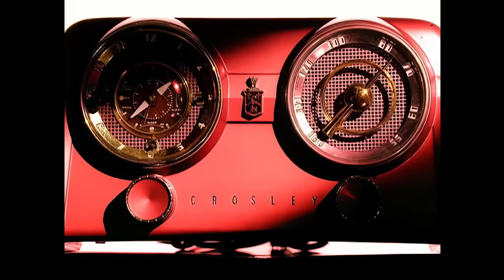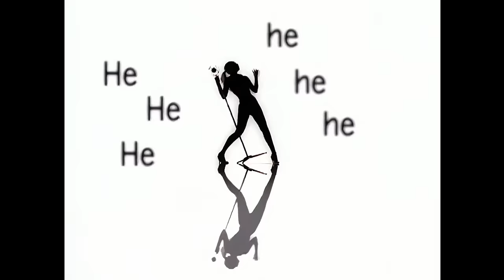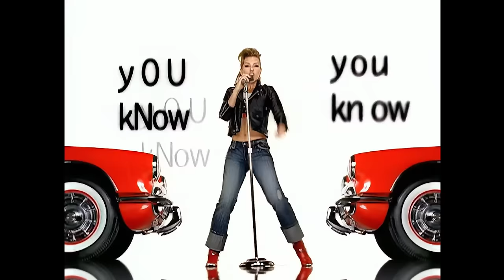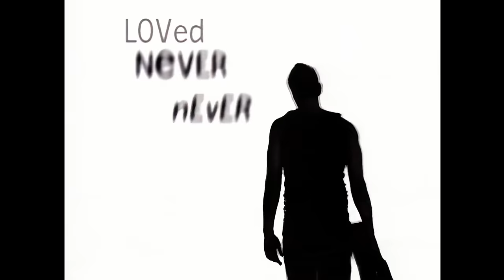Thalia - You Know He Never Loved You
Amar Sin Ser Amada es el primer sencillo del álbum de estudio "El Sexto Sentido". La canción llegó al tope de las listas en Latinoamérica y Estados Unidos y fue estrenada por primera vez en la entrega de los Billboard Latin Music Awards del año 2005.

El video de Amar Sin Ser Amada tuvo su estreno previsto en forma simultánea para Estados Unidos, Puerto Rico, México y Latinoamérica. El video estuvo bajo la dirección de Jeb Brien y la producción de Tom Fanning. El video tiene tambien su versión en inglés titulada “You Know He Never Loved You” incluida también en el álbum.

Audiovisual Coordinator: Ranphys Ortiz
Video Support: Lucas Cannito

Music video by Thalia performing You Know He Never Loved You.